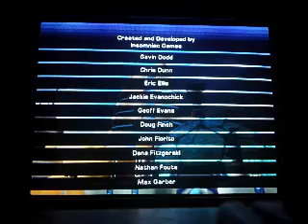Ratchet and Clank Up Your Arsenal playthrough part 33 FINAL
Which of these games do you want me to play next?

Sonic Heroes
Family Guy Video Game

Vote for a game in the comments section.